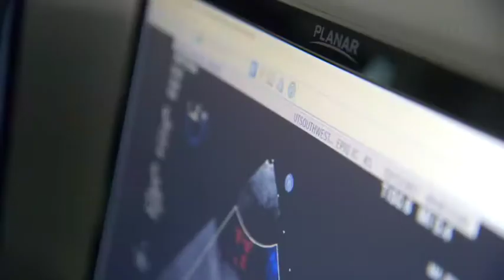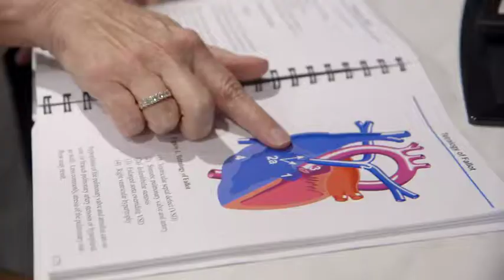Heart Month 2019: Dr. Beth Brickner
From a young age, Beth Brickner M.D., knew she wanted to attend medical school and become a physician. She now pays forward the training she received by teaching the next generation of physicians.